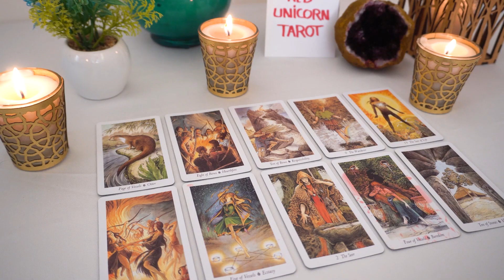AQUARIUS..💘OMG You Need To Watch This!!! You See, They Never Got To Tell You Something...🌹